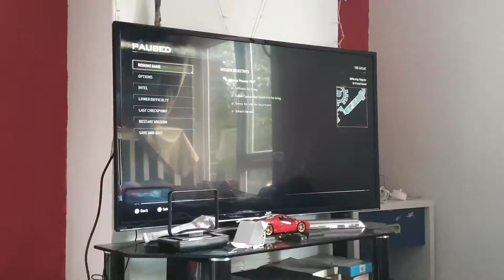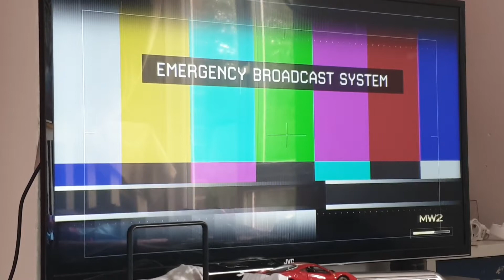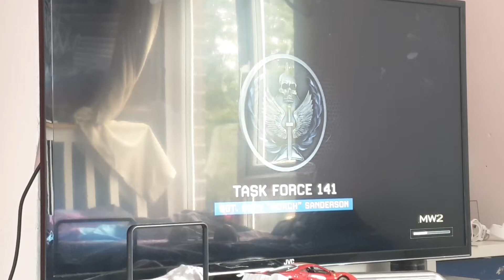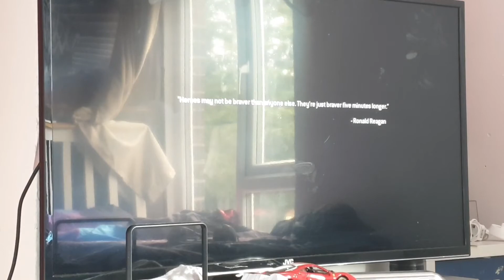MY GOD I HATE THIS (MW2R part5)